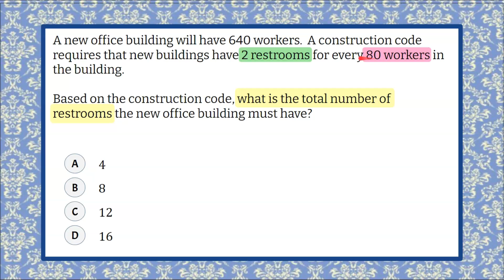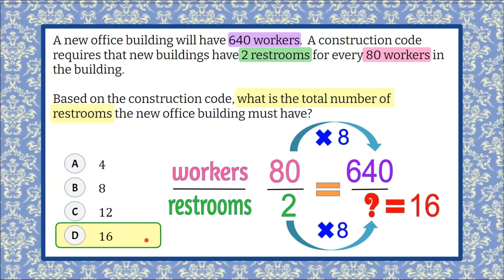Using a Real World Ratio | 6.RP.A.3 💜💙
In this math video we will be using a real world ratio.  We will interpret the given information to write a real world ratio.  We will use equivalent ratios to write a proportion.  We will use the concept of equivalency to identify the missing information.  An exemplar solution is modeled and explained.

00:00 Introduction
00:08 The Question
00:40 Understanding the Problem
00:58 Write a Ratio
01:10 Write a Proportion
01:35 Identify the Relationship
01:54 Find the Missing Value
02:06 The Solution

Ratios & Proportional Relationships

Understand ratio concepts and use ratio reasoning to solve problems.
6.RP.A.3  Use ratio and rate reasoning to solve real-world and mathematical problems, e.g., by reasoning about tables of equivalent ratios, tape diagrams, double number line diagrams, or equations.
6.RP.A.3.a Make tables of equivalent ratios relating quantities with whole- number measurements, find missing values in the tables, and plot the pairs of values on the coordinate plane. Use tables to compare ratios.
6.RP.A.3.b Solve unit rate problems including those involving unit pricing and constant speed. For example, if it took 7 hours to mow 4 lawns, then at that rate, how many lawns could be mowed in 35 hours? At what rate were lawns being mowed?
6.RP.A.3.c Find a percent of a quantity as a rate per 100 (e.g., 30% of a quantity means 30/100 times the quantity); solve problems involving finding the whole, given a part and the percent.
6.RP.A.3.d Use ratio reasoning to convert measurement units; manipulate and transform units appropriately when multiplying or dividing quantities.

6.RP.A.3  Solve a ratio problem based on a real world context.